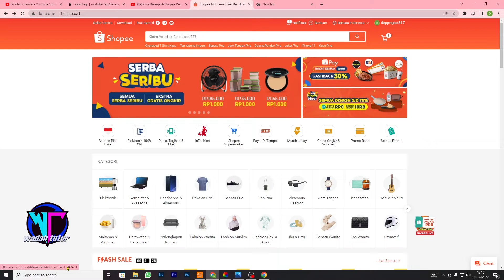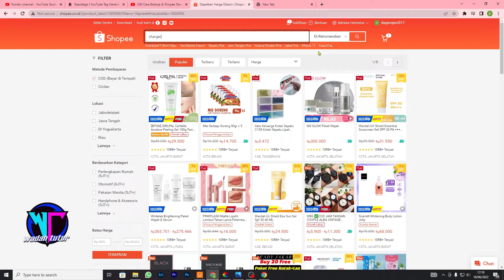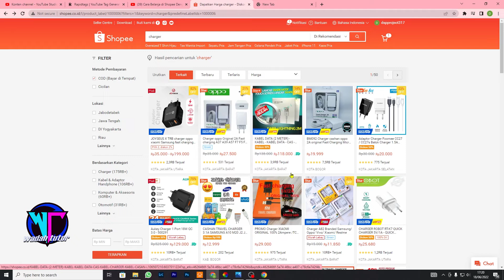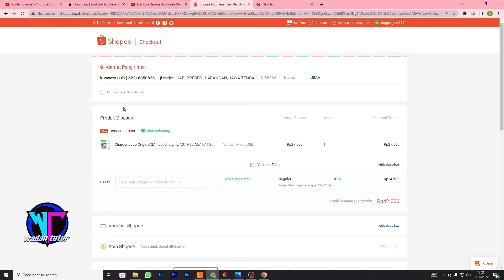CARA BELANJA COD DI TOKO ONLINE SHOPEE TERBARU 2022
asalamualakium cuy..apa kabar kalian mudah mudahan dalam keadaan yang baik baik aja mudah mudahan apa yang kalian inginkan segera tercapai
dan divideo kali inikita akan berbagi cara bagaimana kalian bisa belanja di shopee dengan cara cod .
semoga vbermanfaat untuk kita semua ya cuy,,,
bantu suppoort channel ini dengan car alike komen share n subsribe video ini